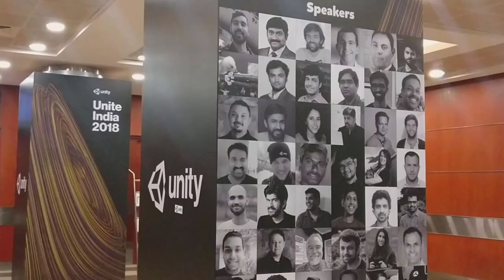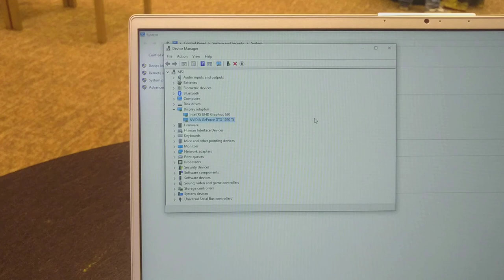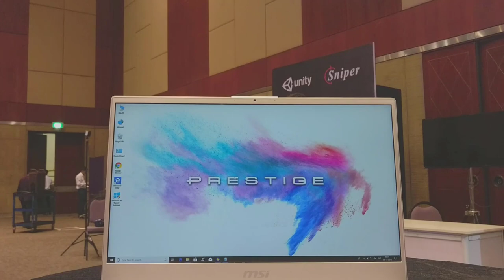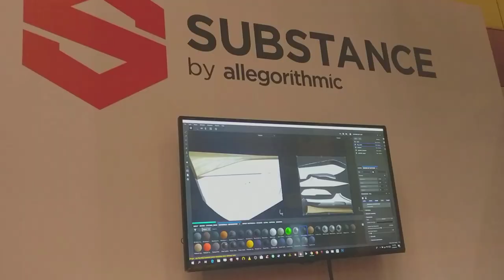Unite India 2018 | MSI PRESTIGE P65-8RD Creator Laptop Review | Gaming Tech Review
Unite India is a great event to meet Unity Game Developer Experts and Gamers from all over the world.
Unity is an amazing Game development software for developers. Its easy, custom and powerful to learn and teach as well.

Unity has already enriched many of the game developers lives with its incredible innovations and technology advancements.

MSI has launched the P64 8RD PRESTIGE series laptop in the Unite India 2018 event. It was a fantastic laptop for gaming.
The ultra fast screen refresh rate of 144Hz makes it unbelievable for high end gaming.

Thanks to Unity and MSI for supporting me to make this video.
This video is dedicated to all GameDevelopers and Gamers from all over the world.

Camera : OnePlus 3 Phone.
Tripod : Photron Steady tripod